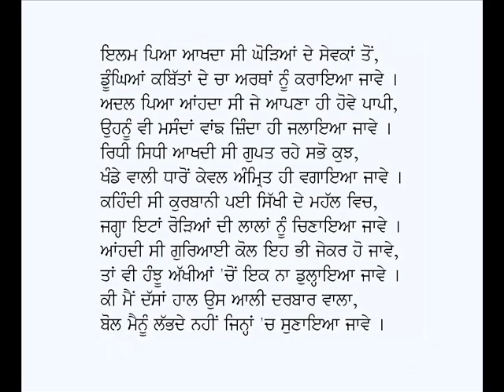Dasmesh Da Darbar-Babu Firoz Din Sharaf (Poem on Guru Gobind Singh Ji)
Punjabi Kavita: Dasmesh Da Darbar
Poet: Babu Firoz Din Sharaf
Voice: Karamjit Singh Gathwala